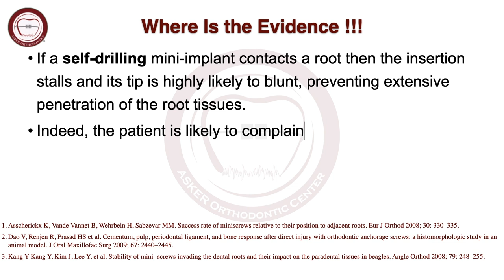Mini screw in orthodontics, what will happen if you touch the root by Amr Asker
Orthodontic anchorage by mini screw, important video describes what will happen of you touch the tooth root by mistake during TAD insertion, Asker orthodontic .